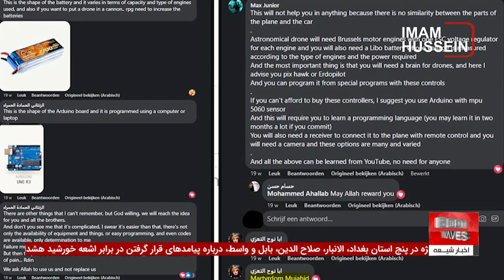آمادگی بی‌سابقه گذرگاه زرباطیه برای استقبال از زائران ایرانی -*چند خبر داغ روز *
گذرگاه زرباطیه در آستانه زیارت اربعین با آمادگی بی‌سابقه‌ای برای استقبال از زائران ایرانی آماده شده است. استانداری واسط با احداث مجموعه‌ای به ارزش بیش از ۵ میلیارد دینار، تدابیر ویژه‌ای را برای پذیرایی از زائران اتخاذ کرده است.
 عادل البدراوی، یکی از اعضای شورای استانی واسط، تأیید کرد که کار در مرز زرباطیه در حال انجام است و پیشرفت محسوسی در کار وجود دارد. با ایجاد محلی برای اسکان خودروهای حمل مسافر در محوطه بیرونی مرز، زیارت امسال نسبت به سال‌های گذشته بهتر خواهد بود. این اقدام نشان‌دهنده توجه و آمادگی ویژه‌ای است که برای تسهیل سفر زائران اربعین صورت گرفته است.

در کنار آمادگی گذرگاه زرباطیه، اخبار دیگری نیز توجه‌ها را به خود جلب کرده است. از جمله انهدام شبکه تروریستی وابسته به داعش در اتریش و کشته شدن ۴ تروریست در عملیات ارتش پاکستان در منطقه تانک خیبرپختونخوا.
 این اخبار نشان‌دهنده تلاش‌های مستمر برای مقابله با تروریسم و حفظ امنیت منطقه‌ای است. برای مشاهده ویدیوی کاملی از این اخبار و جزئیات بیشتر در مورد آمادگی گذرگاه زرباطیه و اقدامات امنیتی در مناطق دیگر، لطفاً به لینک زیر مراجعه کنید و از تحلیل‌های بیشتر بهره‌مند شوید.

00:06 - استانداری واسط آماده پذیرایی از زائران ایرانی برای زیارت اربعین
01:04 - وزارت کشور اتریش اعلام کرد که شبکه‌ای مرتبط با داعش را منهدم کرده است
02:00 - ارتش پاکستان اعلام کرد که چهار تروریست در عملیاتی در منطقه تانک کشته شده‌اند
02:07 - کشف سلاح و مهمات جنگجویان توسط ارتش پاکستان
02:47 - سازمان ملل اعلام کرد که ۸۰۰ خانواده در پی بارش شدید باران در استان امران یمن آسیب دیده‌اند
02:55 - آسیب‌های بسیاری در منطقه الغفله در استان امران یمن در پی بارش شدید باران.
03:32 - تصورات غلط درباره صبحانه‌های شیرین و تأثیر آنها بر سلامت
03:40 - توصیه‌های کریس دوبلی کارشناس سلامت روده از بریتانیا درباره مصرف مواد غذایی شیرین در وعده صبحانه
ویدیوهای مرتبط